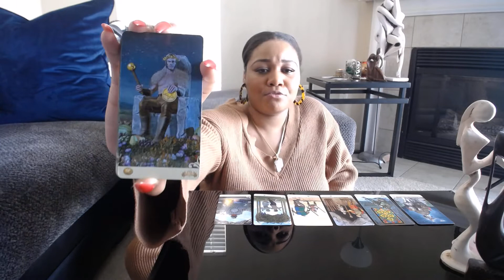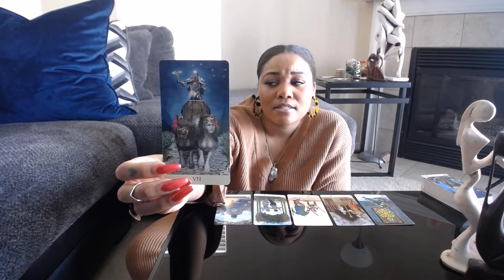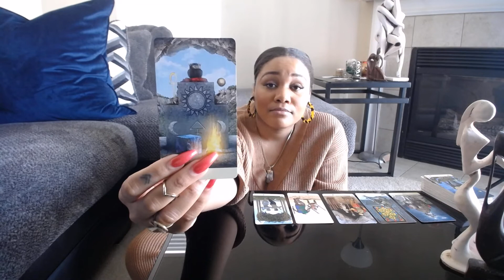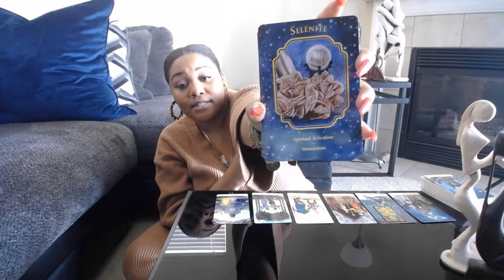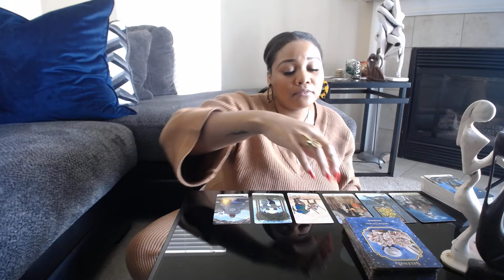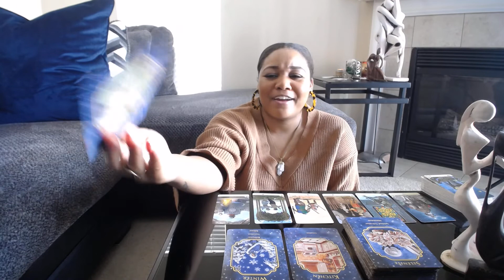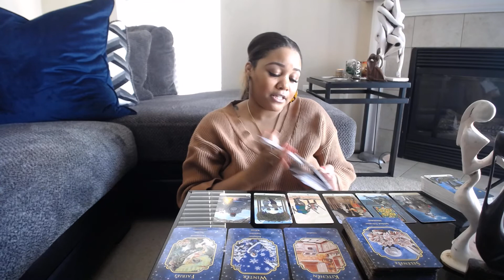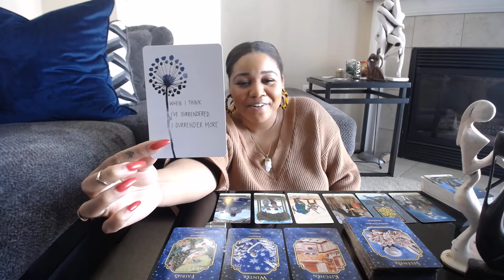Leo March 2019 - You Have To Get Up From Your Throne Every Once In A While To See All.......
Welcome to The Ivy Phoenix Guidance's channel! As 2019 moves forward, I suggest watching videos that have to do with your Ruling Planet and North Node. Also, through April, watch the Leo and Cancer videos if others do not resonate.

***All readings are GENERAL to capture the energy of those called to watch. Check additional videos regarding your Sun, Moon, and Rising signs, possibly Venus or Mars for a love focus, to obtain deeper messages.